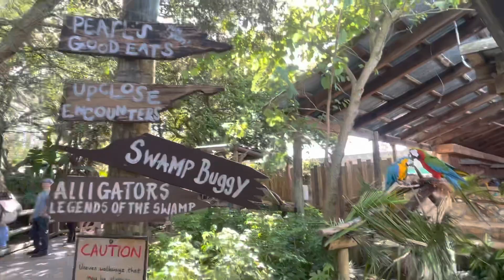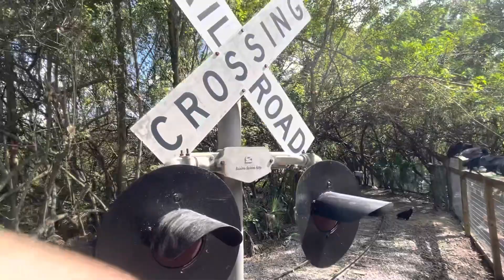Gatorland Tour Orlando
Tour of Gatorland in Orlando florida